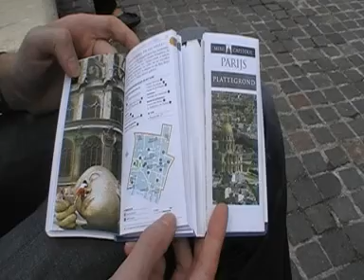Église Saint Eustache, Paris with Ray&Row